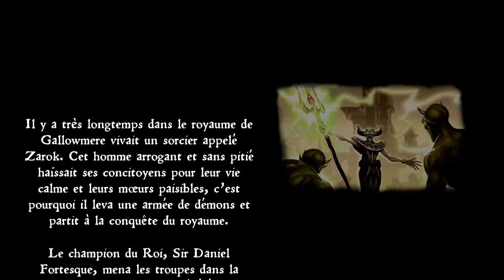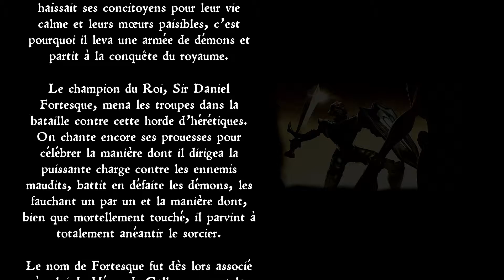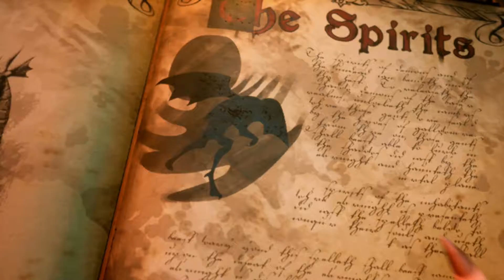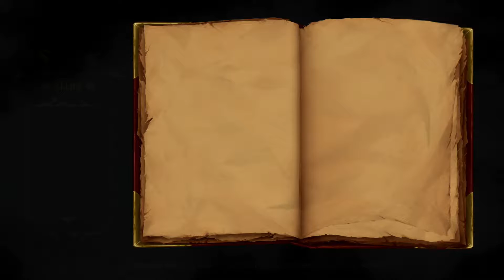MediEvil : Démo éphémère (Version 1.1) - Démo complète (avec le Casque de Daniel)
Comme son nom l’indiquait, cette démo ne devait être que temporaire (ce qui était assez pourri en sachant qu’elle était la seule façon d’obtenir le Casque de Daniel)… Toutefois, ce fut finalement changé avec la mise à jour 1.1 qui a ramené la démo de manière définitive en plus de lui apporter divers correctifs, de nouvelles options et deux niveaux supplémentaires ! Il est ainsi devenu possible de progresser dans le jeu jusqu’au Mausolée de la Colline ! Après lui, la démo se termine comme à l’origine. C’est exactement ce dont cette démo avait besoin, car sa première version était loin de montrer la véritable valeur de MediEvil, la Crypte de Daniel et le Cimetière étaient loin d’être suffisants pour la découvrir. De plus, le Calice du Cimetière n’avait du coup aucun intérêt…
Voici donc une vidéo de la démo complète ! C’est au passage un bon prétexte pour me remettre dans le bain afin que je sois performant pour le nouveau playthrough du jeu PlayStation original !

Nous allons ainsi rejouer à tous les niveaux de la démo originelle en plus de traverser la Colline du Cimetière et le Mausolée de la Colline ! J’ai aussi pu profiter de la massue pour revenir chercher le flacon de vie caché dans la Crypte ! Ce qui fait beaucoup de santé pour affronter le Démon Vitrail… de quoi lui « briser le cœur » en l’humiliant encore plus !
Même si je reviens sur le jeu après « m’être rouillé », on peut vraiment voir les progrès que j’ai faits depuis mes vidéos originelles sur la démo et le jeu complet ! Je suis bien plus à l’aise même si je commets évidemment quelques erreurs et j’ai aussi pris soin d’ajouter un peu de personnalité dans ma façon de jouer par moments ! Pour changer un peu, j’ai aussi lu chaque nouvelle entrée dans le Grand livre de Gallowmere dès le moment où elles étaient déverrouillées !
Surtout, j’ai joué à toute la démo avec le Casque de Daniel sur la tête, ce qui agit comme un mode difficile puisque les ennemis infligent le double de dégâts ! Heureusement, le jeu reste bien facile… du moins, pour ces premiers niveaux.

Tant que j’y suis, je pense qu’il est enfin temps que je partage mon enregistrement original de la démo ! Celui que vous aviez sur ma chaîne principale était le second puisque j’ai préféré recommencer pour proposer quelque chose de meilleur, mais par conséquent je n’ai jamais pu montrer le moment où j’obtiens le Casque de Daniel (qui est remplacé par un simple sac de pièces d’or après l’avoir obtenu)  ! Voici donc enfin cette vidéo d’origine (éditée pour retirer les quelques bouts où je ne faisais rien comme je découvrais le jeu)

Voici la playlist du remaster complet et de la version classique disponible en supplément (que je viens tout juste de commencer)

0:00 Introduction
6:58 Crypte de Daniel
13:09 Le Cimetière
20:31 Hall des Héros (première visite)
23:49 La Colline du Cimetière
32:48 Hall des Héros (seconde visite)
34:10 Crypte de Daniel (retour)
35:17 Mausolée de la Colline
43:53 Démon Vitrail

Si vous êtes intéressés par ce que je fais, vous pouvez voir mes principaux contenus là-bas